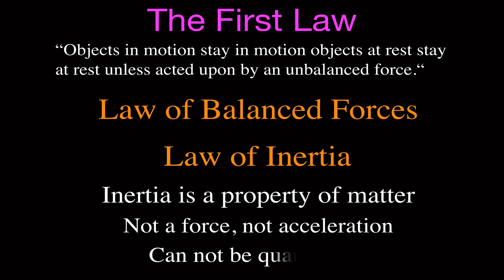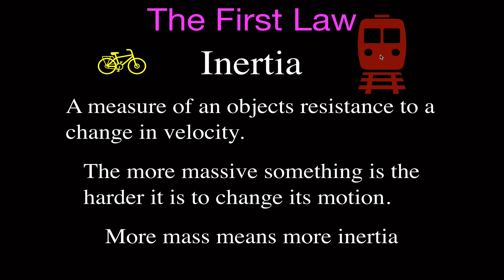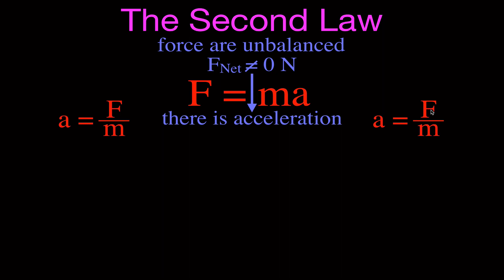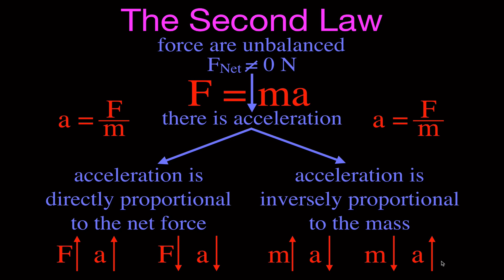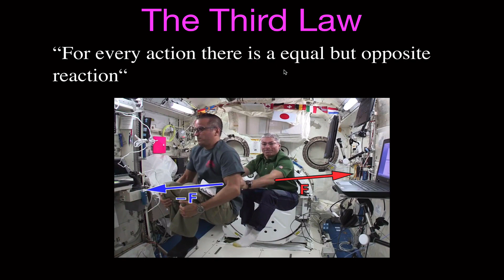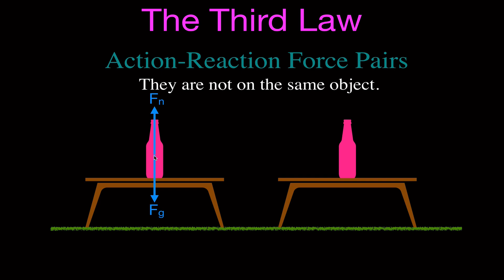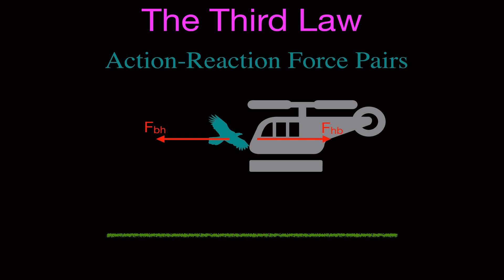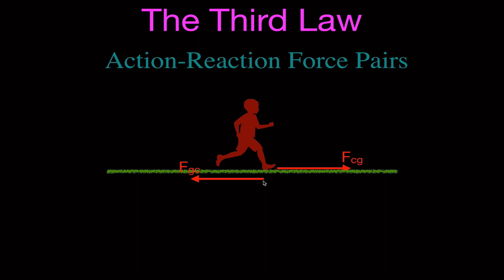Newton's Three Laws of Motion (Clear and Easy to Follow)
This video give a detailed description of Newton's three laws of motion.

First Law, Objects in motion stay in motion and objects at rest stay at rest unless acted upon my an unbalanced. Second Law, F = ma. Third Law, For every action there is an equal but opposite reaction. But there is so much more to it! Check out the video, you will not be disappointed.

(2) Give me a thumbs up for this video.
(3) Leave me a positive comment.
(4) Share is Caring, sharing this video with all of your friends.